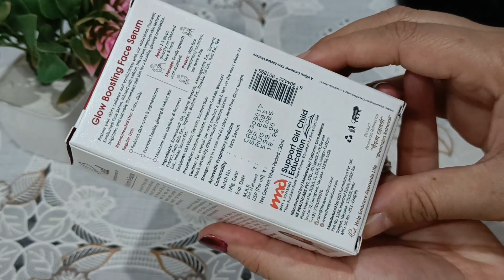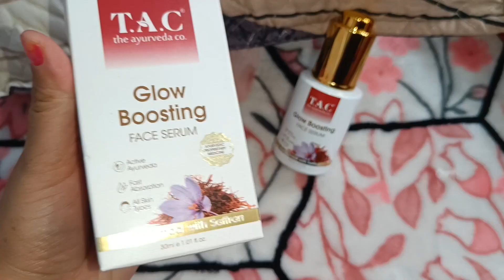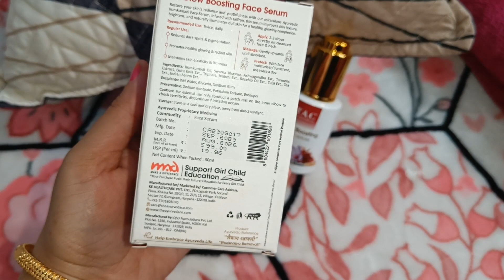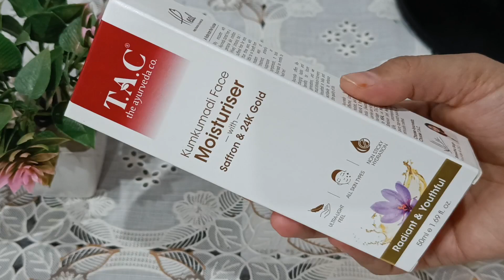T.A.C Products Review | The Ayurveda co kumkumadi taikum & Kumkumadi Face Moisurizer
Products used in this video👇

TAC - The Ayurveda Co. 100% Pure Kumkumadi Tailam Face Oil for Pigmentation, Saffron for Glowing & Radiant Skin, for Men & Women

TAC - The Ayurveda Co. Kumkumadi Face Moisturizer - Hydrating Cream for Dry, Oily & Acne-Prone Skin, Lightweight, Non-Sticky, Intense Moisturization